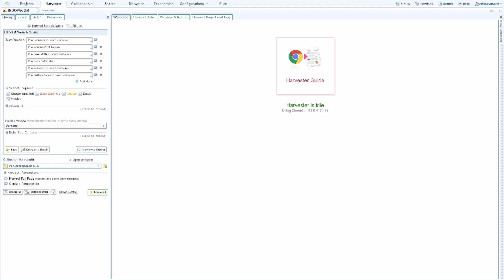Equitus Information Superiority